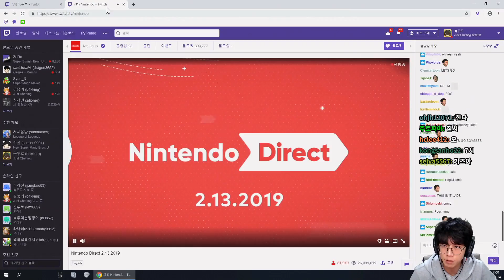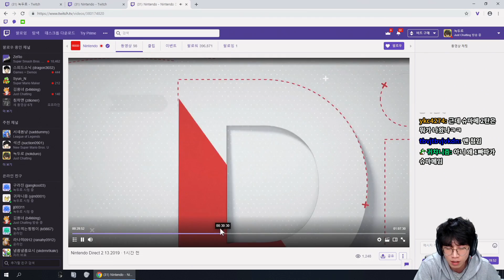슈퍼마리오 메이커 2 나온다!!! 나는 믿고 있었습니다 닌텐도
이날만을 기다렸습니다. 그저 킹 텐 도...